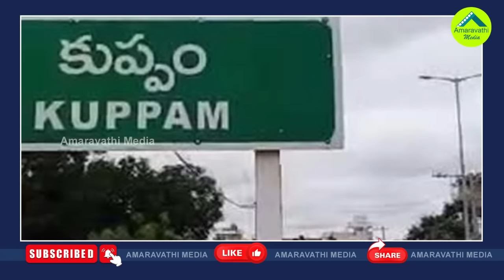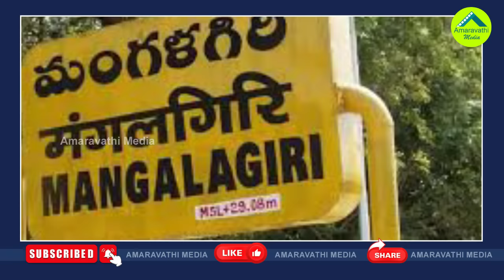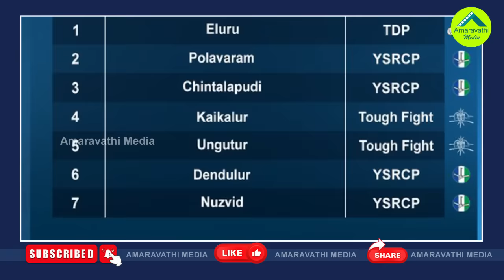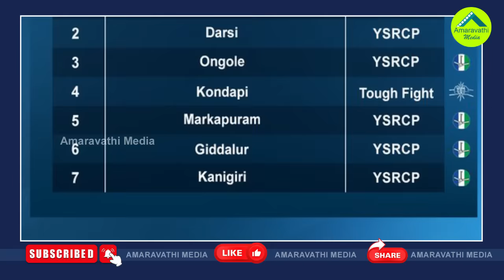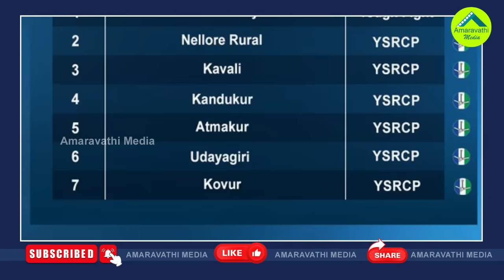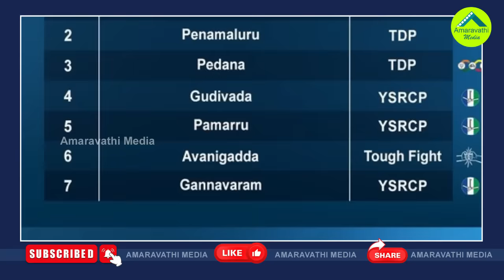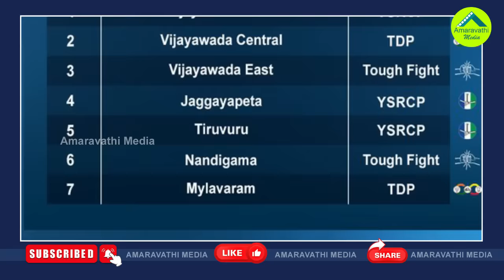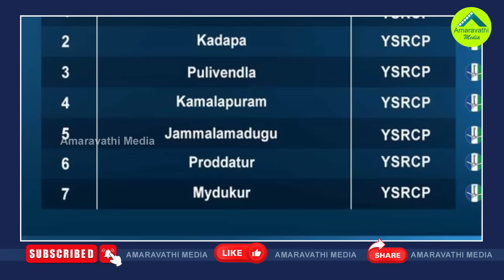పక్కా సర్వే..ఏపీలో గెలిచేది ఎవరంటే?| Poll Strategy Survey On AP Elections :Jagan Will Get 130 Seats